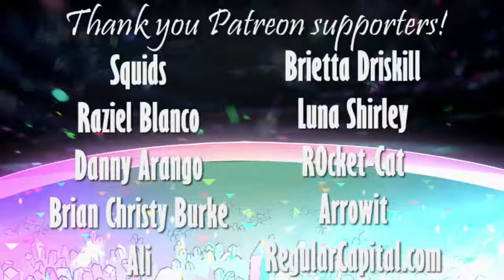NEW INVADER ZIM MOVIE COMING TO NICKELODEON! JHONEN VASQUEZ DENIES IT? Invader Zim News/Di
After over a decade, it looks like everyone's favorite green alien, Invader Zim, will be returning to Nickelodeon! With returning voice actors for Zim, GIR, Dib, and Gaz, along with original.

Dang Samurai Jack and now Invader Zim, 2017 lookin thicc af right now :D Seriously though what are you looking forward to the most with the Invader Zim movie. Also it seems like Jhonen Vasquez.

After over a decade and a half of making music and being a part of an incredibly surreal story, Gorillaz are finally on their way to getting a tv show! Ever since Feel Good Inc.'s music video.